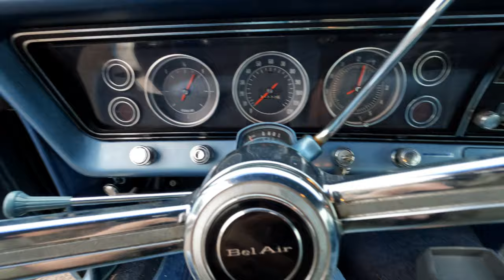Saving people...driving things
New car...and new direction.

For a while now I’ve wanted to just help people. In a crazy world I just want to be a positive light for people.

I love cars, they are my longest passion and I can’t quit talking about them, buying them and making car videos.  But I want to make more positive uplifting content.

Follow me through the journey if building cars and trying to help one troubled soul at a time.